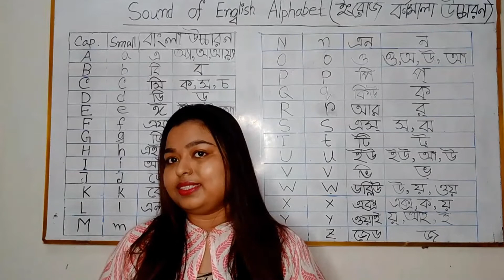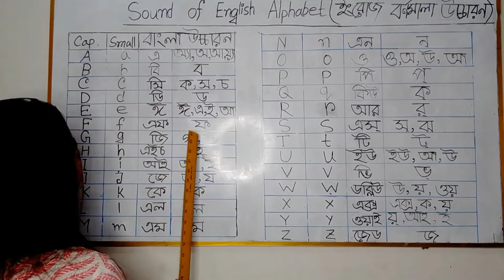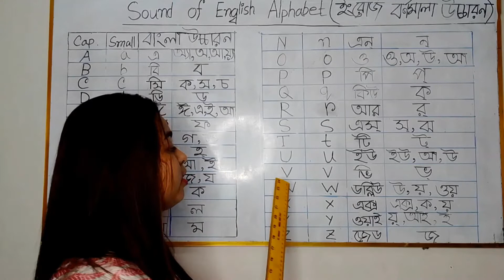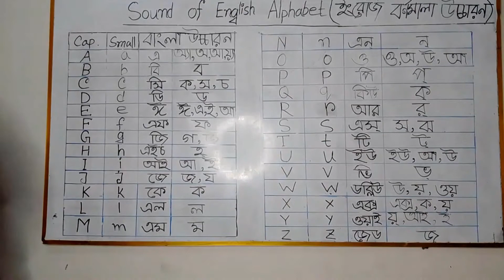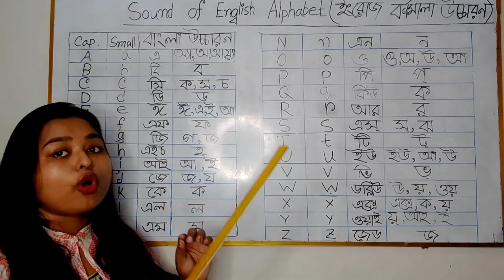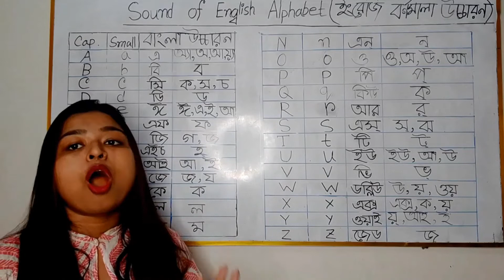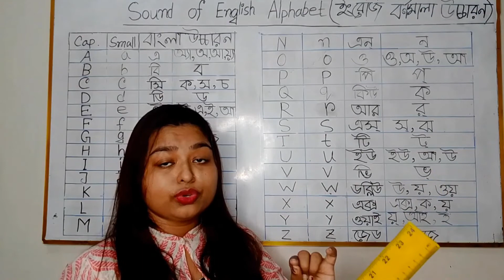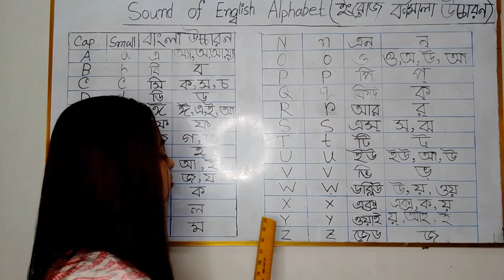Alphabet এর বাংলা প্রতিবর্ণ || ইংরেজি বর্ণমালার উচ্চারণ ||Basic learning English